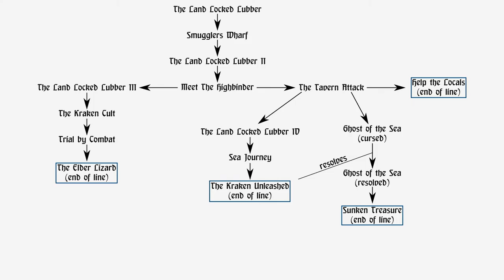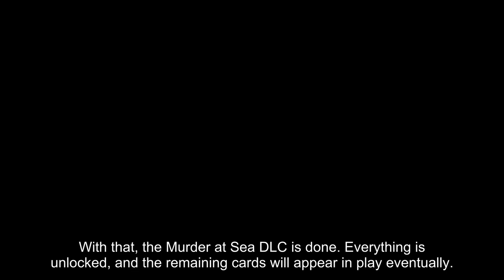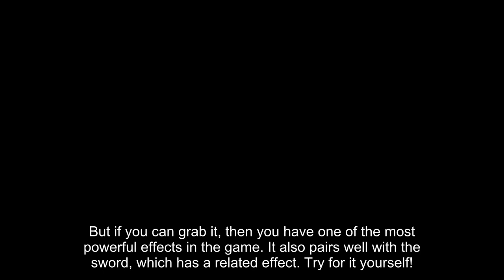Let's Play Hand of Fate - Part 17 (Bonus 3): Finishing Murder at Sea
These bonus videos are all about finishing two major quest lines, wrap up a few loose ends, and make life against the Dealer much easier.

There are still encounters left over! We'll be clearing them post-game.

⮞ The Murder at Sea DLC ⮜

You know what? I really like this DLC. It opens up progressively, has some very neat encounters, and quite a few branching paths:

That's not to say its encounters never fake you out, or there's no difficulty. There is. It's just that compared to the other DLC, I feel like it has the best balance of unlock difficulty and storyline.

The rewards are mixed, but overall I'd say great:
- The Help the Locals card is the worst reward for me. You have to visit the card multiple times over multiple playthroughs to do favors for the villagers, and the rewards are proportionally minimal. Its usefulness increases in Endless Mode.
- The Elder Lizard card is useful if you visited Metal Ore, or are playing the Iron Hunger fate with lots of resources. At the very least the card won't hurt you.
- Sunken Treasure can be nice if you're good at Chance events and want to go fishing for equipment, but I'd say Ghost of the Sea is better. When resolved, Ghost of the Sea gives you some nice bonuses depending on your current Fate.
- The Kraken Unleashed. If you get good at the fight, it's a good place to grind anything you might get from killing lizardmen (Lizard Eater, Test of Pride) in future runs... and it gives the great, the one, the only...
- Kraken's Wrath Mask! It's a great insta-death Mask for everything that doesn't have a combat phase, with the drawback that you need to take hits before it works again.
- And then the Kraken Claw. This weapon just ignores Lizardmen's shields and can deal damage around the target. It complements the mask well.

Seriously. The Kraken equipment is dope. If you can get it, do it.